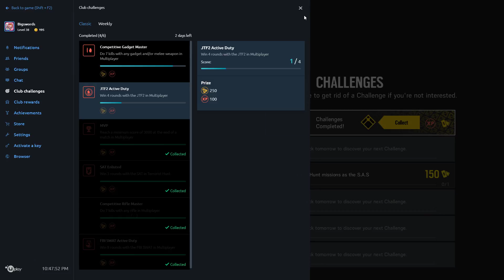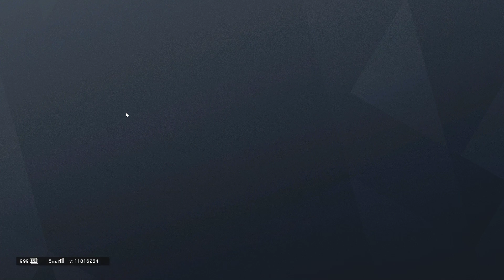Ranked 29april 1